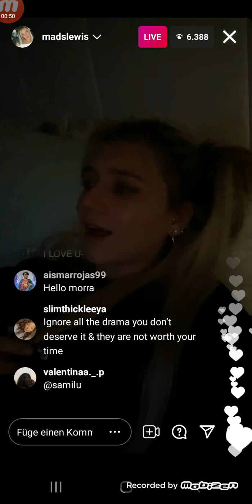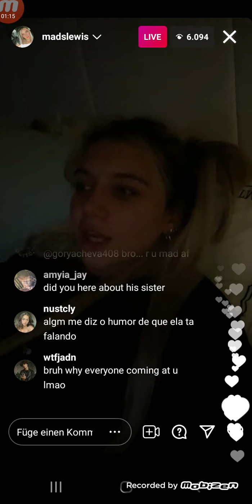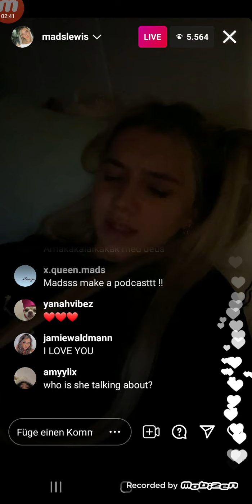Mads Lewis live 5/19/21 (talks about new drama)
Mads Lewis' IG live